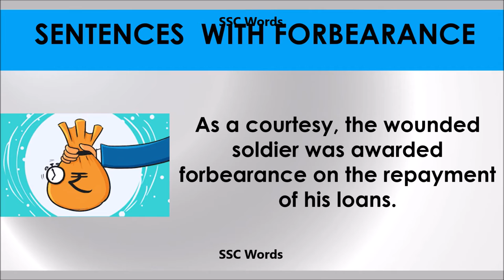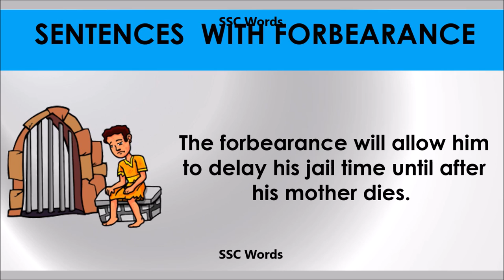Forbearance - Improve English - Meaning and 5 sentences - GRE / CAT / GMAT word - SSC Words